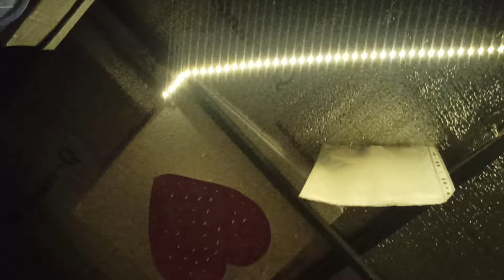Hobihaneye Yeni Işık Ekledim Ufak Tefek Değişikler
gardrops Uygulamasından Gaga Taşı Blok Toz Halinde Sipariş Verebilirsiniz.

Kanalımızda Güvercin Videolarıyla ilgili herşey mevcuttur.

İYİ SEYİRLER.

Ulaşabileceğiniz hesaplar .